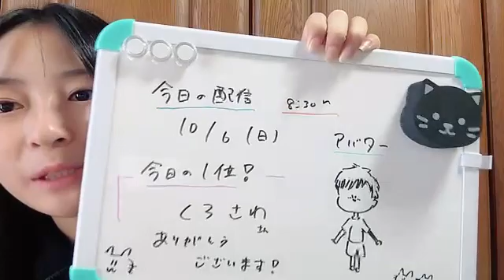SHOWROOM 衣笠彩実（NMB48 研究生） 2024年10月06日08時31分14秒